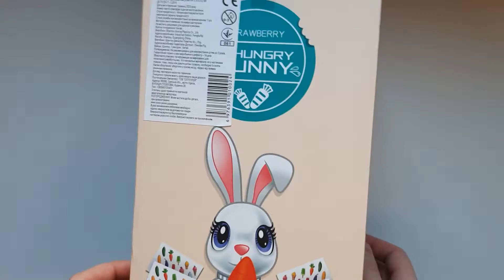Интерактивная игрушка Голодный Кролик - Interactive Toy Hungry Bunny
Интерактивная игрушка "Голодный кролик". Кролик очень голоден и его нужно покормить. Для этого необходимо нарисовать на картонке угощение при помощи трафарета. Затем наклеить на него наклейку с изображением морковки, огурца, кукурузы, или мороженого. Угощение помещается зверушке в ротик и она начинает его кушать, откусывая кусочки. Поднимите хвостик кролику - и содержимое его желудка выйдет наружу мелкими частичками. При этом он будет издавать различные звуки. Также кролик имеет и другие звуковые эффекты, которые включаются если нажать ему на животик, или голову. Если нажать на ожерелье - зверушка начнёт играть музыку.